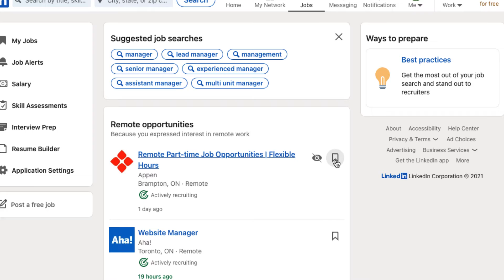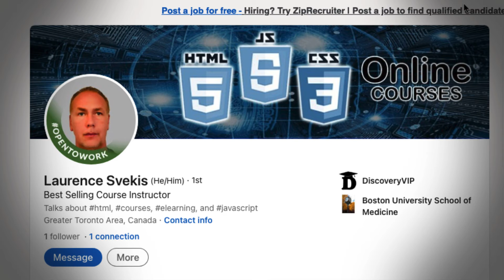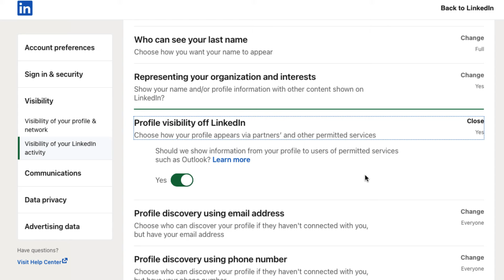Linkedin Optimize your Profile for Beginners Social Network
Learn More about Linkedin Grow your Network Expand your Reach

New course with all new content - resources and tips to extend your Linkedin Profile reach and learn more about what you can do on Linkedin

Explore how you can get the most out of Linkedin Find tips and resources to grow your network and increase engagement

Course content web development and web design courses with coding examples and source code for the lesson content.  Source Code is available within my Github account.  Lessons posted are designed to help students learn more about a specific topic related to modern web development and applying code.
Laurence Svekis is a professional top selling course author having instructed over 1 Million students both online and in person.   Laurence Svekis is a Google Developer Expert specializing in Google Workspace automation using Google Apps Script Code.